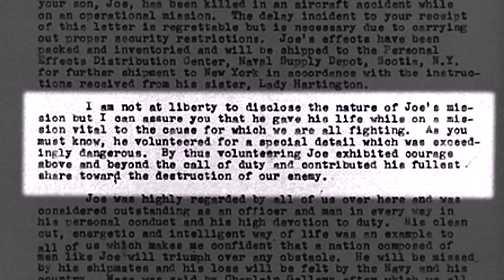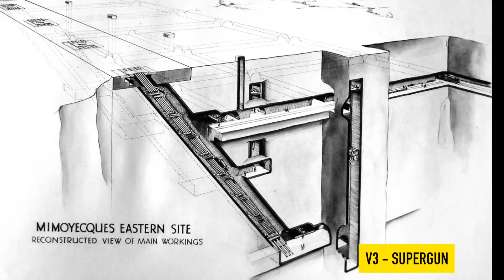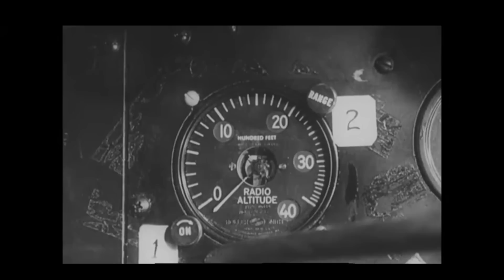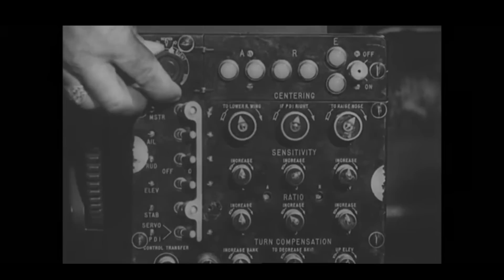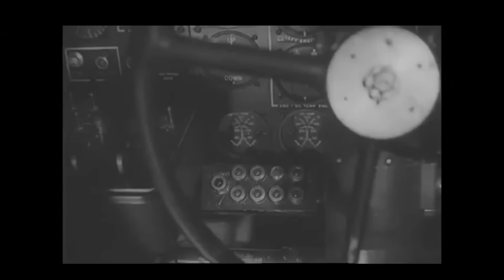Was this the BIGGEST explosion over England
On August 12, Kennedy and his co-pilot Willy flew a BQ-8 "robot" aircraft (a converted B-24 Liberator) for the Navy's first Aphrodite mission. Initially, two Lockheed Ventura mother planes and a Boeing B-17 navigation plane took off from RAF Fersfield, Norfolk, England at 1800 on Saturday, August 12, 1944. Then the BQ-8 aircraft, loaded with 21,170 lb (9,600 kg) of Torpex explosive, took off to be used against the suspected V-2 development site at Mimoyecques.
Kennedy and Willy removed the safety pin, arming the explosive package, and Kennedy radioed the agreed code Spade Flush, his last known words. Two minutes later, and well before the planned crew bailout near RAF Manston in Kent, the explosives detonated prematurely, destroying the Liberator and killing Kennedy and Willy instantly. Wreckage landed near the village of Blythburgh in Suffolk, England, causing widespread damage and small fires, but there were no injuries on the ground. According to one report, 59 buildings were damaged in a nearby coastal town.